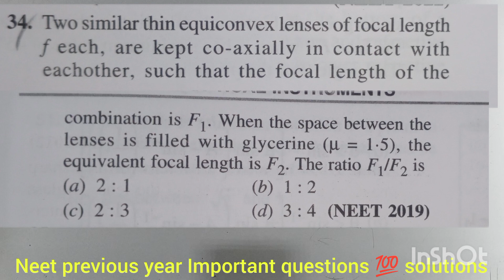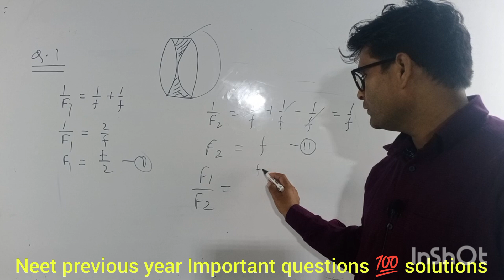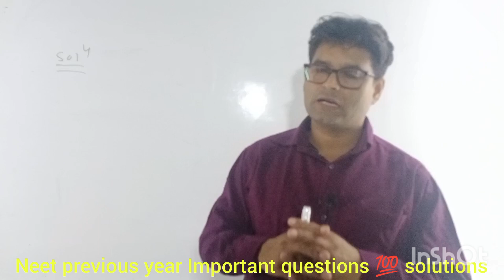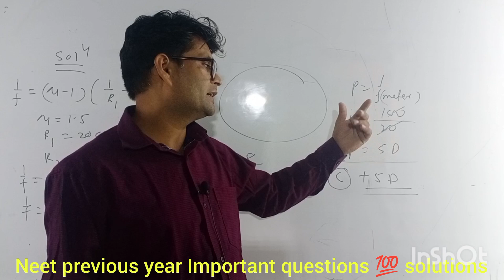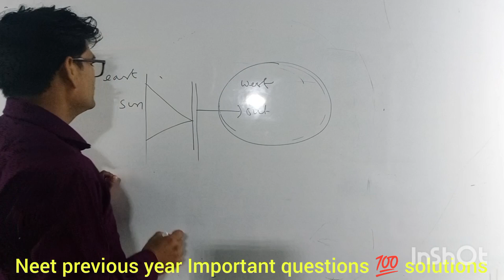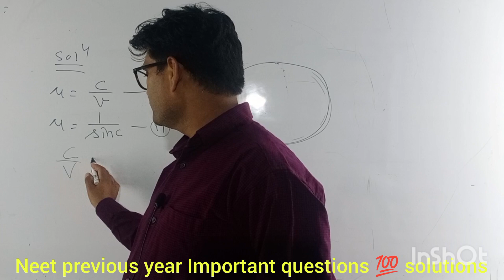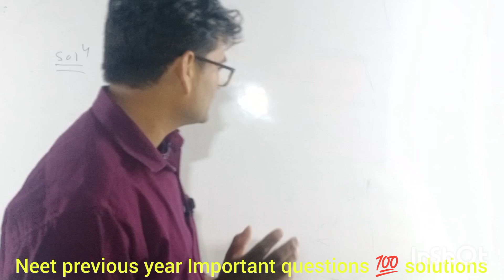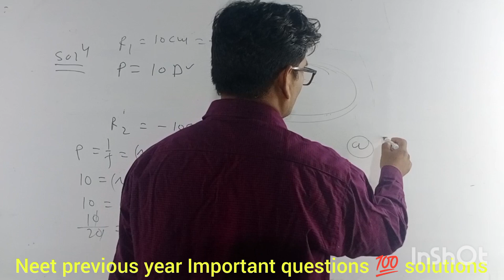NEET PREVIOUS YEAR IMPORTANT QUESTIONS 💯 SOLUTIONS 🔥🔥🔥 TO SUCCESS